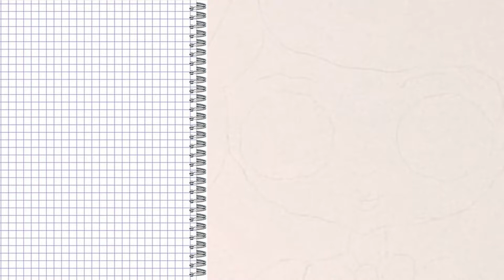COMO DIBUJAR UNA PIÑA KAWAII PASO A PASO 💙 Dibujos kawaii faciles 💙 How to draw a pineapple